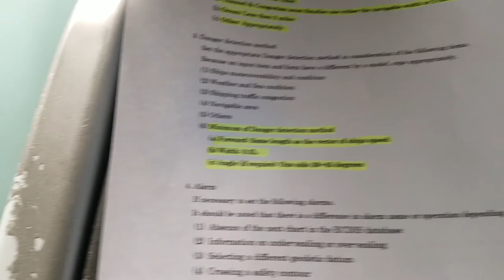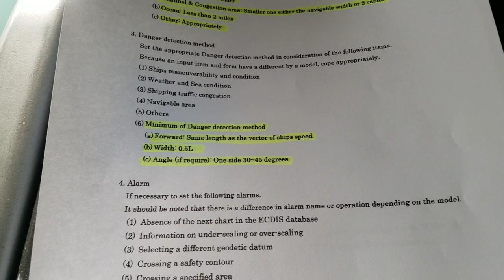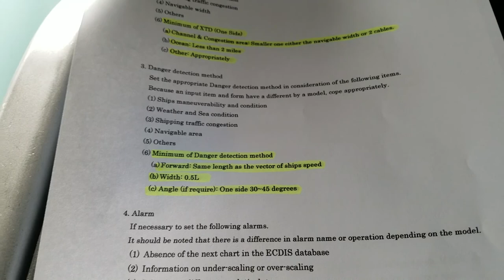4.SECTOR & VECTOR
How to used Sector and Vector ?